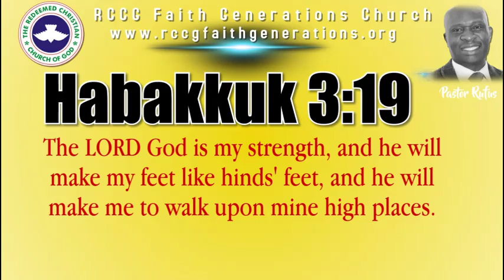POWERFUL THURSDAY MORNING PRAYER - (Pastor Rufus)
Morning Prayer that will Ignite your day!. This powerful Morning Prayer will transform and connect you with God's divine plan.
Prayer changes things. Prayer changes situation. Prayer makes impossibilities to become possible. Whatever negative energies or horrible situations you’re facing, I want to reassured you that the power in the name of Jesus will set you free and restore your Joy.

You may be faced with confusion in your life, depression and frustration in your business, physical and emotional abuse in your relationship, financial debt and rejection, failure in marriage, delay in marriage, miscarriages or difficulty with pregnancy, academic failure, and setback in your career or Joblessness. Even if you are torment by generational curses or evil spells and you need prayer of deliverance.

You have come to the right place where many are receiving unique and extra ordinary breakthroughs.

•If you want Pastor Rufus to pray for you daily then fill in a prayer form:

•If you would like to donate or give an offering to help us fund the Gospel then you can do it via our website which is a secure platform and payments are accepted from PayPal or credit card. To say thank you for supporting us you will be given the privilege one to one prayer session with Pastor Rufus.

•Also feel free to add me as a friend on Facebook:
rccgfaithgenerations